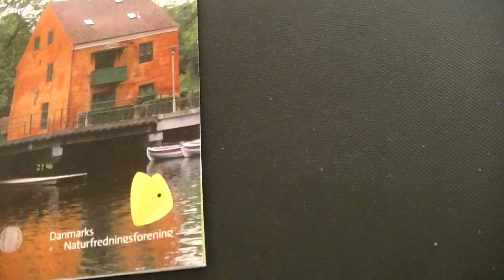MongoTV_563 - Del 1 - Min Gå- Og Cykeltur - Lørdag Den 29.Aug 2015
Del 1 - Min Gå- Og Cykeltur - Lørdag Den 29.Aug 2015.